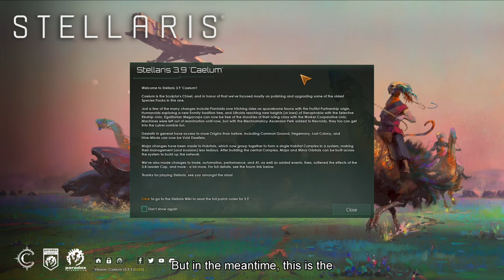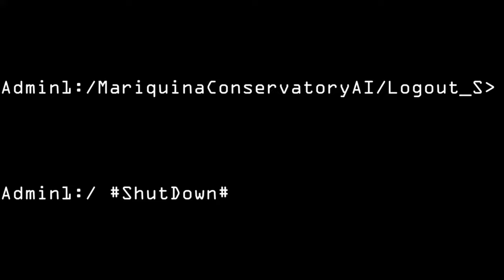Stellaris - HOLY REPLICANT EMPIRE - Roleplay 00 - History & Background - Fundamentum Historiae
(BASED ON PLAYTHROUGH SESSION , STORY BACKGROUND OF THE EMPIRE )

In the distant future, humanity reached its pinnacle of scientific and technological achievement. As the stewards of Earth, they had harnessed the power of advanced genetic engineering, artificial intelligence, and interstellar exploration. However, despite their remarkable progress, they were unable to escape the inexorable passage of time. In the face of an impending cosmic catastrophe the "Salarion Syndrome.", humanity realized that their time was running out.

In a final act of collective wisdom, humanity conceived a plan to ensure its legacy and the continuation of its values. Drawing on the knowledge and skills they had acquired over countless generations, they embarked on a grand project—the creation of an army of clones in their own image. These clones were designed to be the successors of humanity, carrying forward the torch of knowledge, culture, and civilization.

This clone army, born from the DNA of humanity's greatest minds and leaders, was educated with the entire repository of human history, art, and philosophy. They were raised in an environment of old Earth, complete with its diverse landscapes, cities, and cultures. The clone army learned the intricacies of governance, diplomacy, and science, striving to embody the best of human values.

Humanity's extinction came sooner than expected, as a catastrophic cosmic event rendered the Earth uninhabitable to humanity. However, the successor clone army had been well-prepared.

As they ventured to their uncertain future, they regarded the memory of humanity as sacred. Their mission evolved into something more profound: they saw themselves not just as the successors of humanity but as its preservers and worshippers. They established an empire built upon the principles of humanism, cooperation, and exploration.

The successor clone army preserved human artifacts, archives, and monuments as religious relics. They worshiped humanity's memory as their guiding light, upholding the values of knowledge, compassion, and unity. The empire was structured around these principles, fostering peace and prosperity among the cloned descendants.

Generations passed, and the clone empire thrived. Their commitment to their human creators remained unwavering, ensuring that the legacy of humanity endured,. The memory of their origins guided them, reminding them of the remarkable journey that had led to their existence, as they continued to, preserve knowledge, and celebrate the extraordinary achievement of the civilization that once was—humanity

Goverment  : Theocratic Republic (Theocratic Dictatorship in game)
Head of State : Supreme Leader , Grand Matriarch
Legislative : Concilium Divinitatis (Council of Divinity)
Capital : Vatican City, Old Earth, Sol System
Armed Forces : Holy Replicant Legion (Composed of Holy Replicant Army, Airforce , Navy)
Security Apparatus : Replicant Inquisitorium (Religious Police & Intel Agency) - responsible for enforcing codes of conduct. monitoring public behavior to ensure compliance with conservative interpretations, including dress codes, and the prohibition of certain activities.